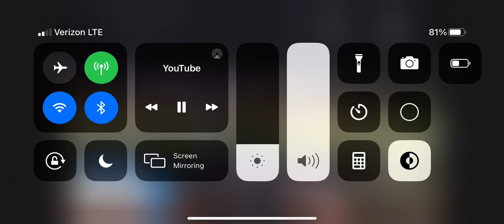Eric’s Pic Six against Sunrise Mountain High School Litchfield Arizona